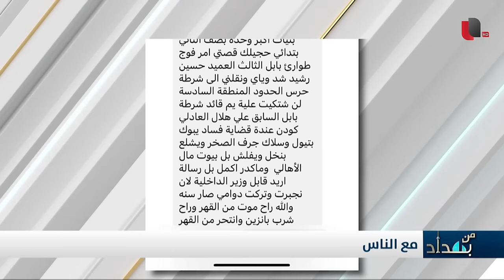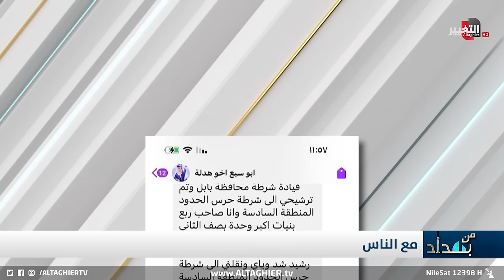لأول مرة.. نجم الربيعي يعلن "اسعار" المناشدات في برنامج من بغداد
موقع قناة التغيير الفضائية  الالكتروني